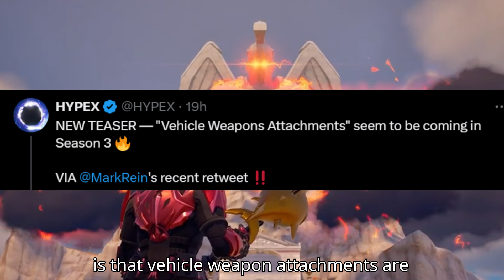Fortnite Chapter 5 Season 3 Official Trailer LEAKED!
thoughts on the new season till now?
thank u for the support :)